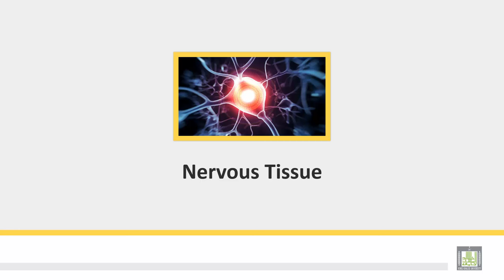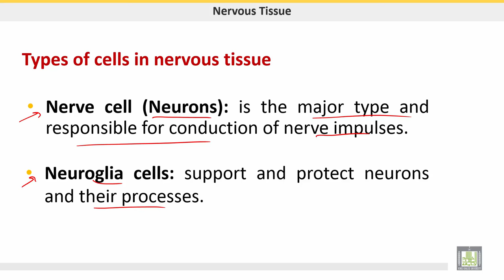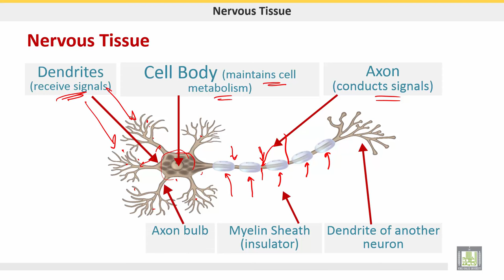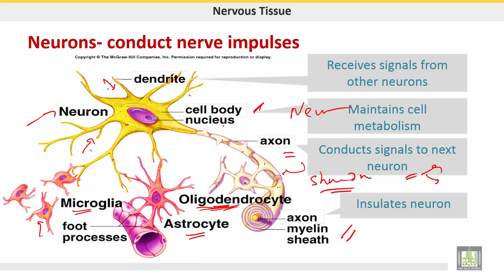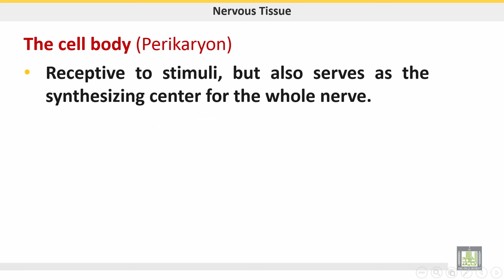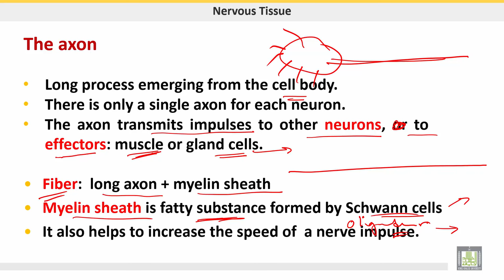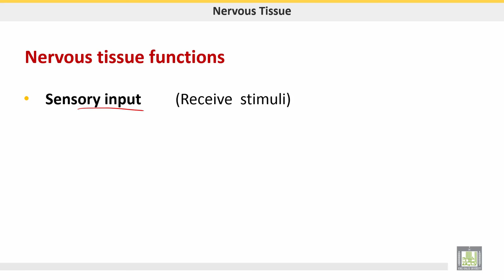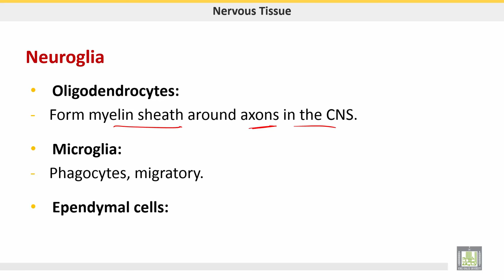علم الحيوان Zoology | الوحدة 6 | Nervous tissue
الدرس 10 : Nervous tissue
1- Types of cells of nervous tissue
2- Neurons
3- Neuroglia cells
4- Functions of nervous tissue